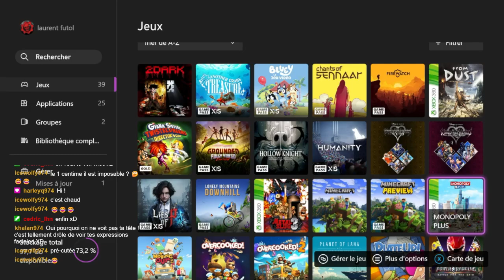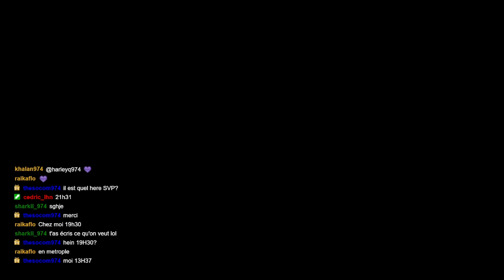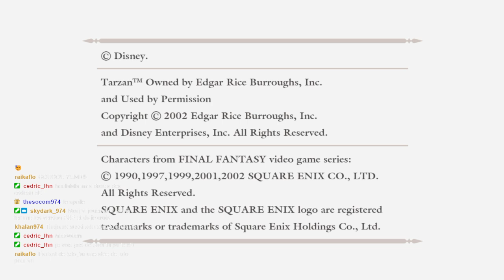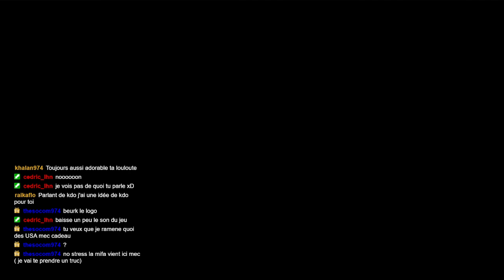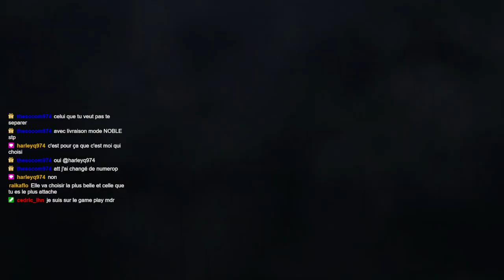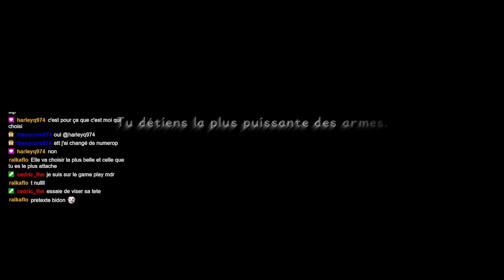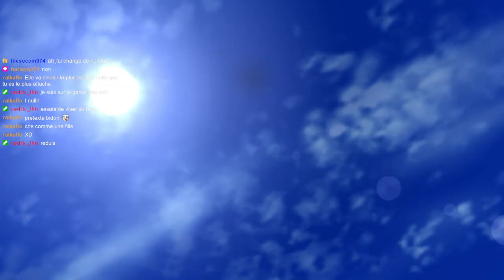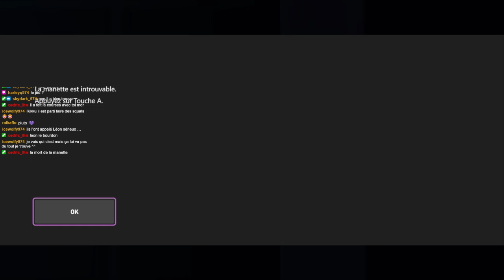VOD kingdom Heart 1.5 Let's Play (FR) ep.1